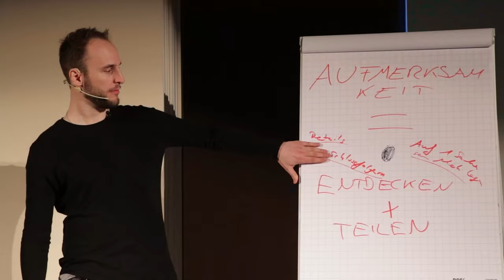So bekommst du die FRAU, die sonst KEINER bekommt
Der Leitfaden, SIE zu erobern, ohne dass es peinlich wird: Kostenloses LIVE Online Seminar diesen Sonntag, 17:00 Uhr (Auf 50 Plätze begrenzt) ➤

Flirt-Leitfaden (damit du immer weißt, was du sagen sollst): Hol dir jetzt den Charisma-Meisterkurs und teste die ersten 14 Tage Kostenlos!